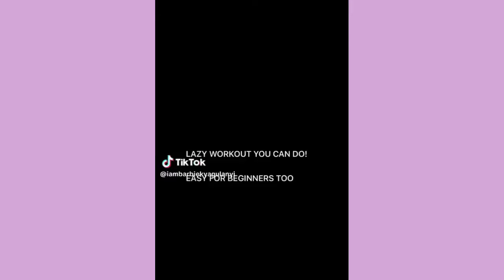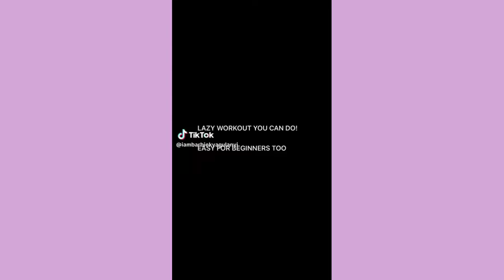King Saha mu freestyle ALLAH Coco Must Shine, Amooti ne Barbie Kyagulanyi labayo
King Saha mu freestyle ya ALLAH begudeko Coco Must Shine na Amooti ate Barbie Kyagulanyi olwaleero aleese akokuyiga akapya labayo nga agulaga engeri zokolamu workout no'oba fit